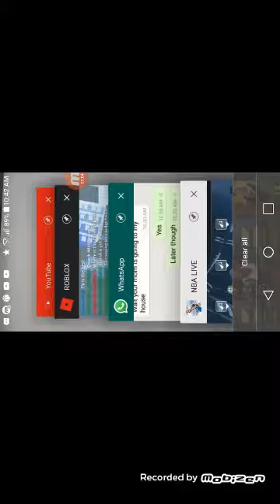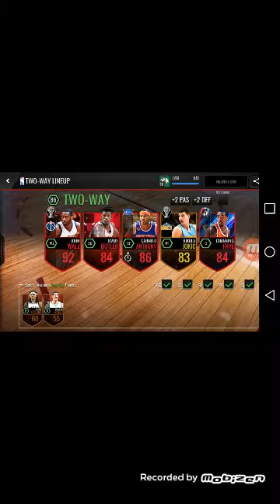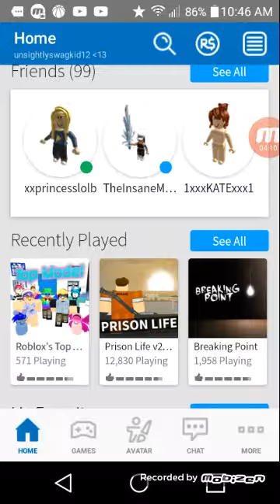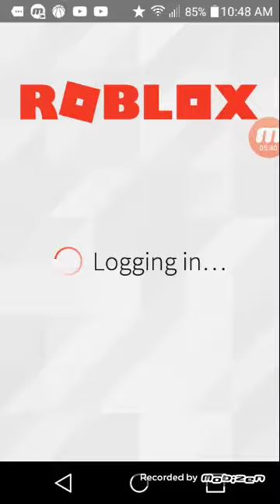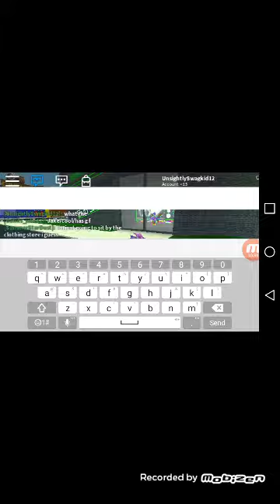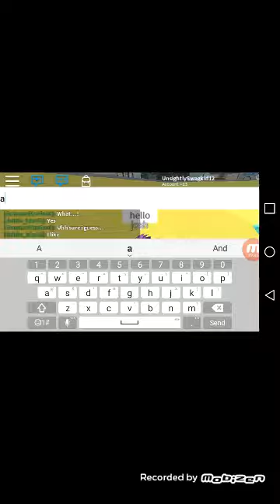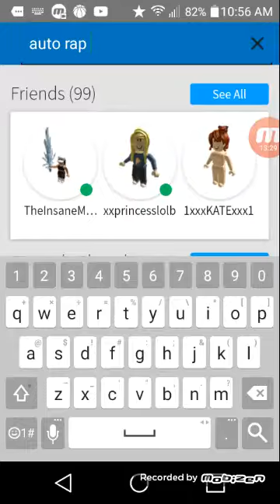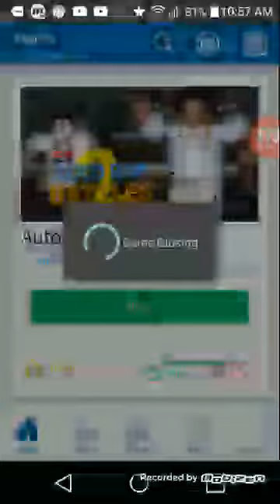July 1, 2017